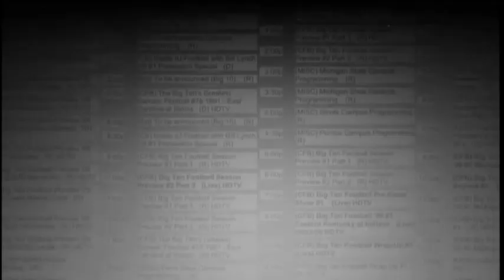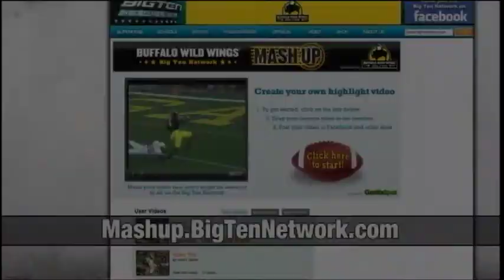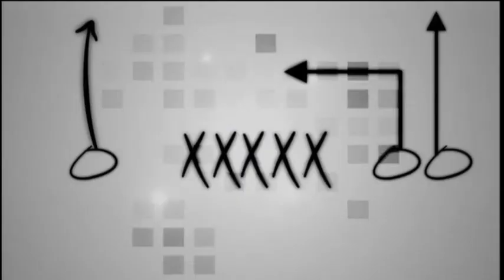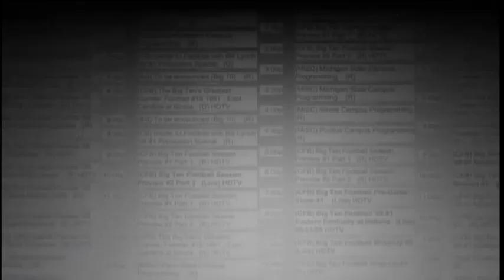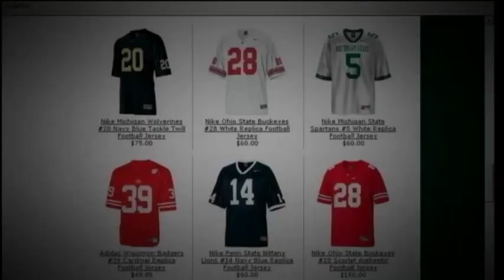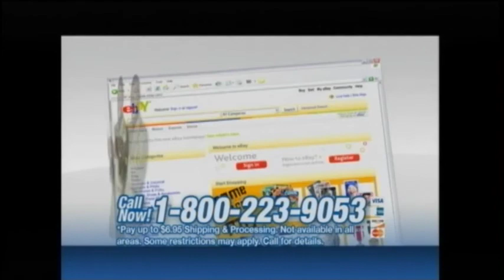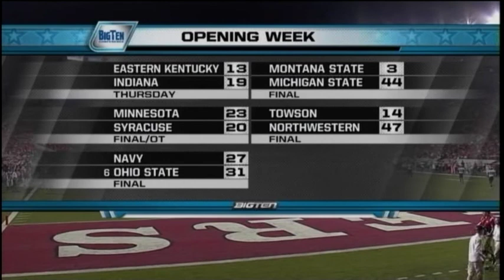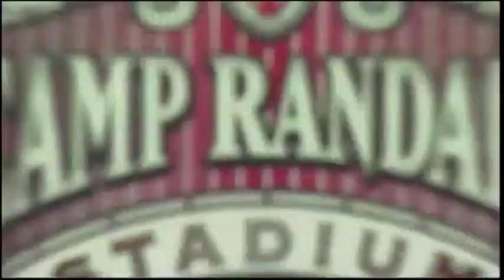Northern Illinois Huskies @ Wisconsin Badgers - Sept. 5, 2009